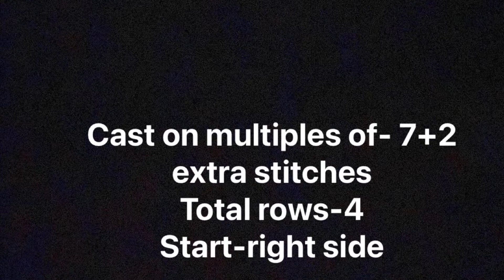Pretty Knitting Stitch Pattern For Babies Sweater/Cardigan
SAINA KNITTING